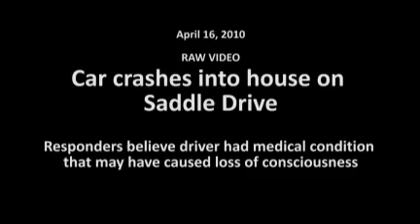RAW VIDEO - Car crashes into house on Saddle Drive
04/16/10 - Responders believe driver had medical condition that may have caused loss of consciousness